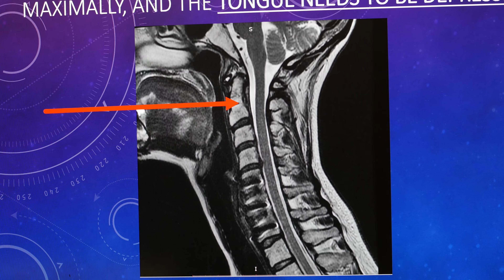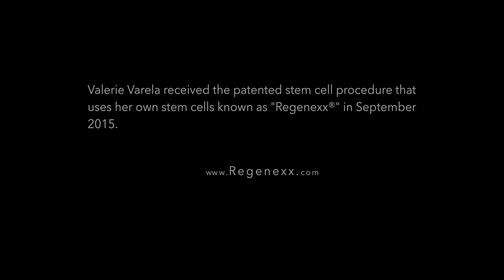Valerie Avoids Jaw Replacement With Her Own Cells - Regenexx® Success Story.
A TMJ recovery story. Facing a jaw replacement, Valerie turned to Regenexx® and was treated by Dr. Chris Centeno using her own bone marrow concentrate and platelet rich plasma.

More: Valerie had suffered from temporomandibular joint (TMJ) issues since the age of 16. In 2014, at the age of 60, she fell and crushed the upper and lower part of the vertebrae at her second lumbar disc. Ten days later, she yawned and completely dislocated her jaw. For 18 months, she was unable to chew solid or soft food and had to blend everything she ate. The doctors where she lived told her she’d need a total jaw replacement, so Valerie went to Boston seeking other options, but the experts there also recommended jaw replacement. Here's Valerie's complete story